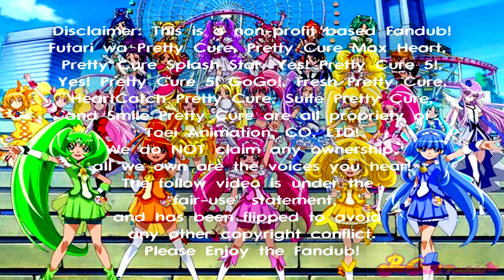Precure All-Stars DX2 Heartcatch Precure Group Speech English Fandub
Cast:
Tiffany/Cure Blossom: Sh3rl0ck
Erika/Cure Marine: Mizura
Samantha (Sam)/Cure Sunshine: DomVoice
Lily/Cure Moonlight: Fairuza
Chypre: Stephanie W.
Coffret: Bryson Baugus
Potpourri: Mike-Sempai.